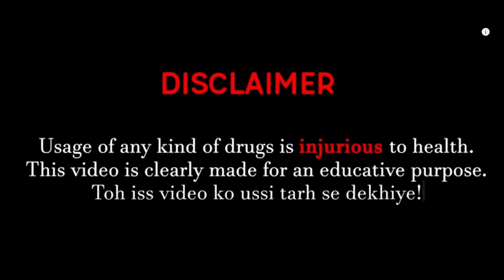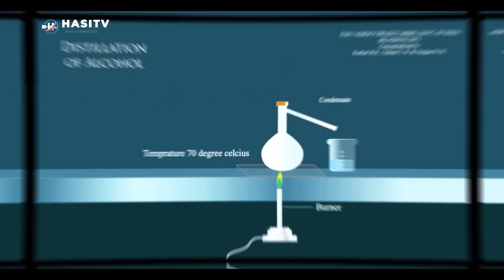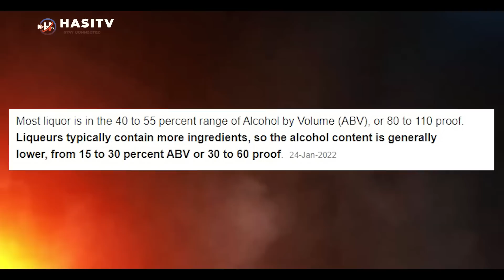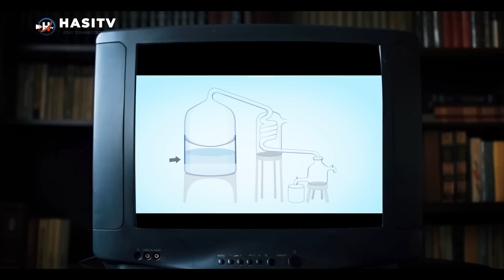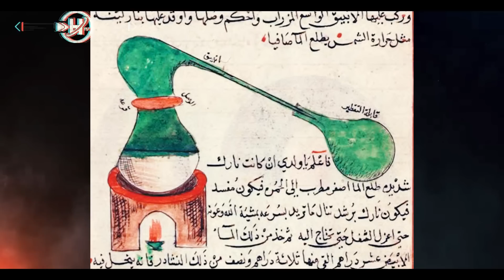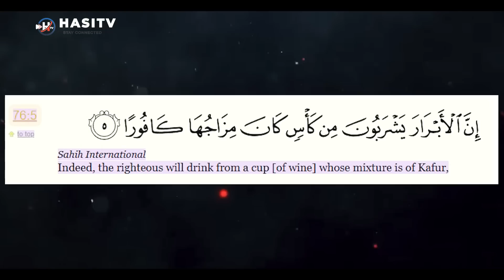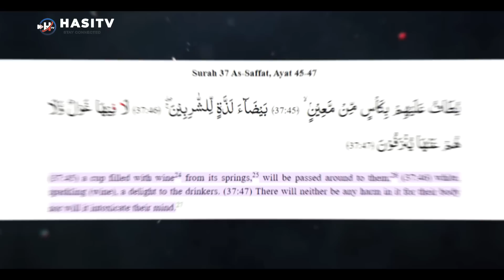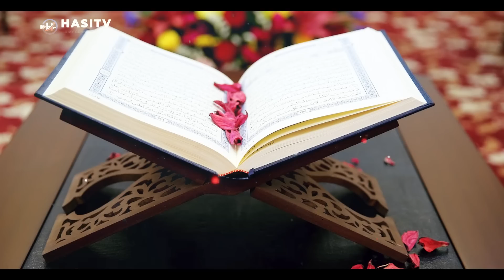Scientific Discovered Alcohol Of Jannah | Miracle Of Quran | Urdu / Hindi